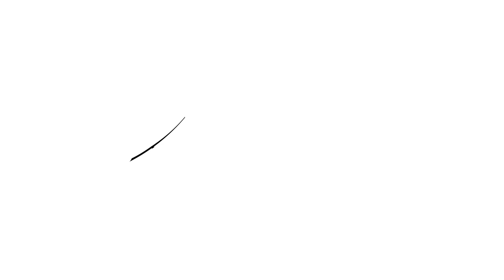Gravity of Leadership - Coach Leadership Triad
“Good leadership isn’t about advancing yourself. It’s about advancing your team.” – John Maxwell

In today's rapidly evolving business landscape, exceptional leaders go beyond conventional methods.

Be a leader who is focused on Coach The Team and Nurturing Rising Talent.

The coach leadership triad emphasises three key roles in a team or organisation: teaching, coaching, and mentoring.

A skilled leader understands when to switch between teaching, coaching, and mentoring, depending on the situation and the individual's development.

Managers teach new employees, leaders coach managers and the C-Suite or Board mentors the leaders.

The coach leadership triad provides a framework for leaders to guide and support their team members through teaching, coaching, and mentoring, while also incorporating facilitating and experiential learning to promote innovation, collaboration, and individual growth.

Craig Johns

Speakers Institute Corporate